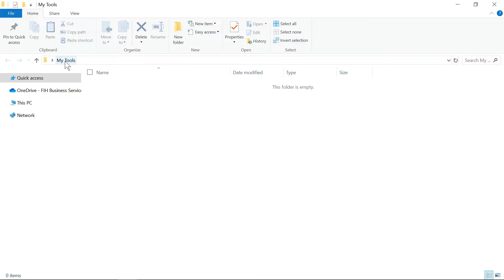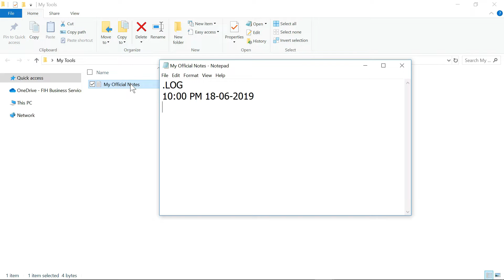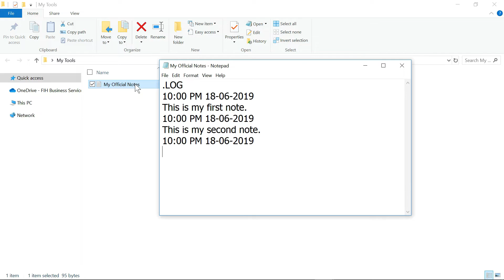Create a SMART DIARY with this Cool Notepad Trick | Vivekananda Sinha | Video 48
Create a SMART DIARY with this Cool Notepad Trick

We often take notes on Notepad. Be it office or home, Notepad is one of the fastest and simple applications for taking notes. Notepad has lots of interesting and hidden features. One of its features is you can convert your simple notepad to a smart Diary or Log-book.

In this tutorial, I will show you the special feature which allows us to make a logbook or a diary using a Notepad. Using it we can make lots of stuff as notepad will automatically put the date and time for us whenever we open the file.